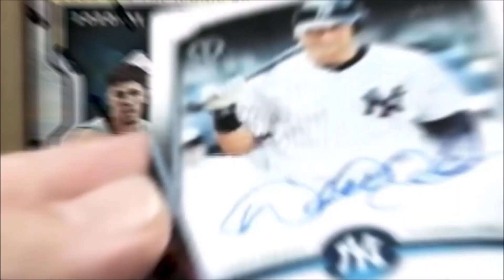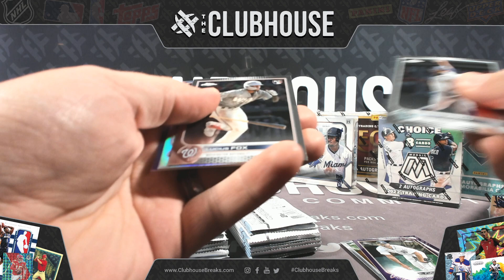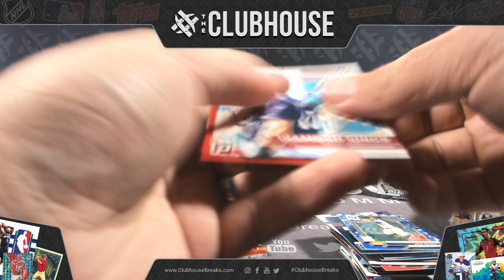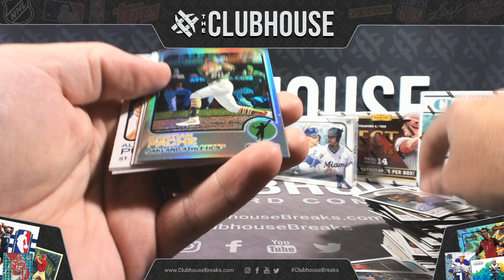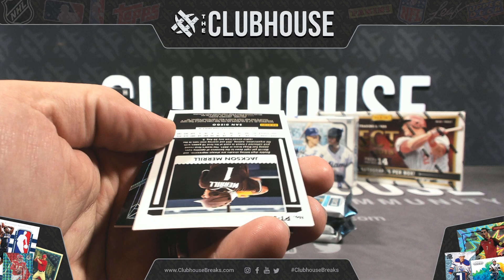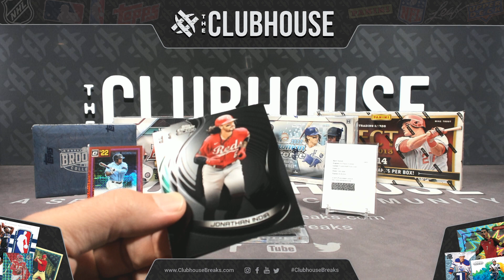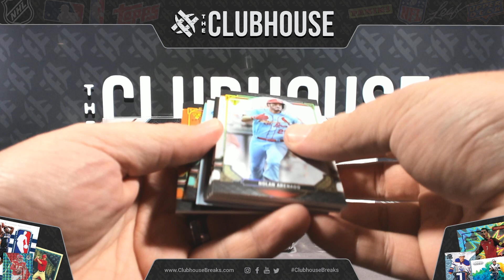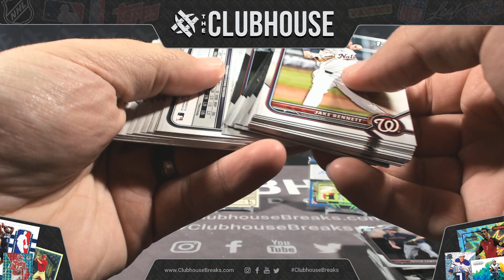GRAND FREAKING SLAM : Bowman Chrome, Draft, Triple Threads & More RANDOM TEAM Group Break #9045